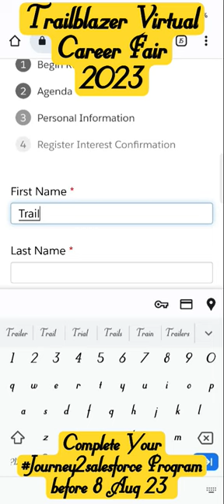Trailblazer Virtual Career Fairs 2023 Register Now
salesforce virtual career fair
📢 Announcing, Trailblazer Virtual Career Fairs
Only a few days left to register! 🚀 Trailblazer Career Fair 2023 is near. Complete all your Journey2Salesforce trailmixes by August 8, 2023, for entry.

Calling everyone who have completed the Journey to Salesforce program! Don't miss this additional exclusive opportunity to land yourself a job in the Salesforce Ecosystem.

Event Details:
⏰ Last date to complete the Journey to Salesforce program to be eligible: August 8, 2023

🎯 What to Expect:
✔️ Learn from Career Experts: Gain insights from recent job seekers who landed their first Salesforce roles.
✔️ Network with Employers: Connect with Salesforce partners eager to hire talented individuals like you.
✔️ Post-Event Follow-Ups: Express your interest in potential interviews and opportunities.

We have companies like PwC, IBM, LTIMindtree, and more who are coming to participate in this Career Fair.

Only registrations of eligible aspirants who have completed the program will be considered.